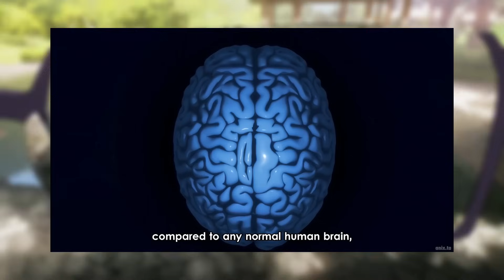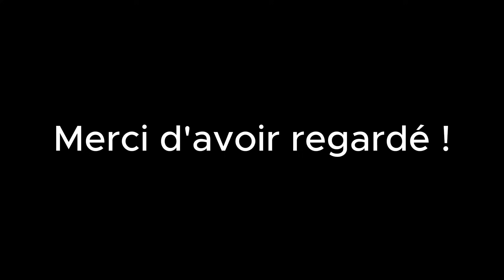SUKUNA - Défense d'une fraude ?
C'est le cœur lourd que je vous poste cette vidéo...

Venez sur Twitch !

Crédits :

Gojo vs Sukuna | Jujutsu Kaisen 232 Manga Animation
Sukuna's New Vessel  | Chapter 212  | Manga Animation
[MMV] Culling Game | Jujutsu Kaisen x MAN WITH A MISSION
 • Battle of the "Strongest" Conclusion?...
  Itadori vs Higuruma | Jujutsu Kaisen x coldrain

Cette vidéo a été réalisée à des fins éducatives. En vertu de l'article 107 de la loi sur le droit d'auteur de 1976, une autorisation est accordée pour une "utilisation équitable" à des fins de critique, de commentaire, de reportage, d'enseignement, d'érudition et de recherche. L'utilisation équitable est une utilisation autorisée par la loi sur le droit d'auteur qui, autrement, pourrait constituer une infraction. L'utilisation à des fins non lucratives, éducatives ou personnelles fait pencher la balance en faveur de l'utilisation équitable. Cette vidéo est un examen critique et une analyse de l'histoire de l'œuvre de Gege Akutami.